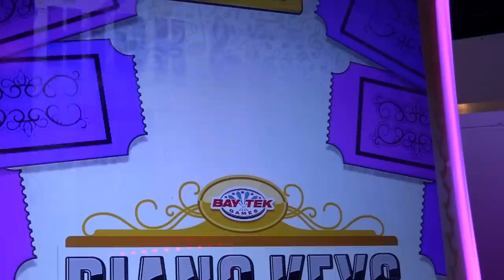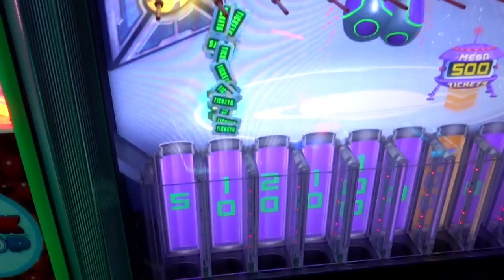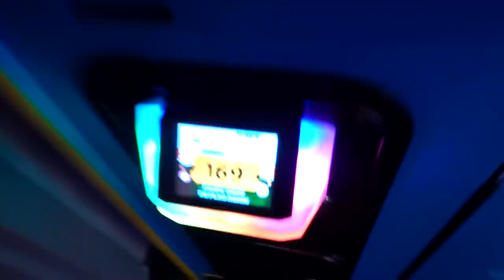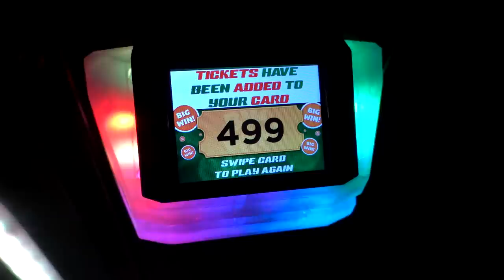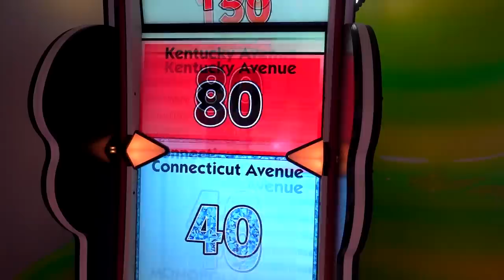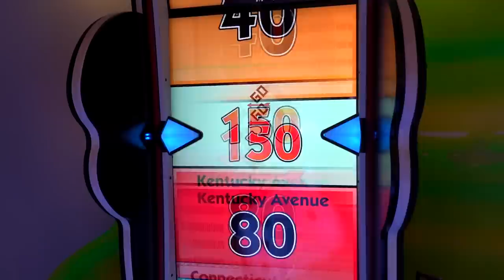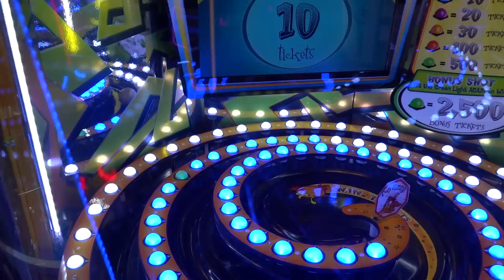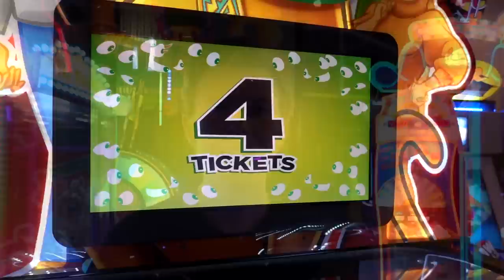3 in 1 WIN at the GIANT Ticket Ring Claw Machine!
Today I'm back at the Clubhouse Fun Center arcade in Rochester NY to play some arcade ticket games and wrack up some tickets and jackpots! I get an awesome 3 in 1 at the giant ticket claw machine. I also play Launch Code and hit the super bonus jackpot. Jabroni the alien was generous today!